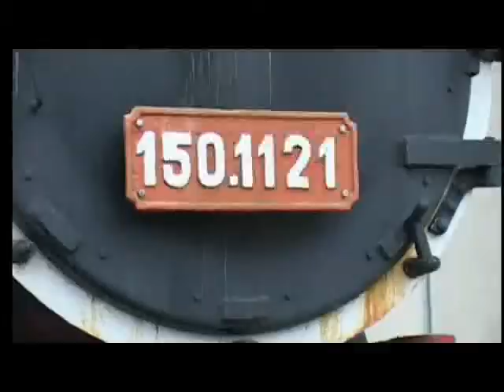Muzeu feroviar Caransebes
Consilierii locali din Caransebes au aprobat asocierea cu Compania Națională de Căi Ferate, Regionala Timișoara, pentru realizarea unui muzeu feroviar în apropierea gării.

CFR-ul pune la dispoziție terenul, iar administrația locală se va ocupa de amenajarea zonei și de locomotivele și vagoanele care vor fi expuse.